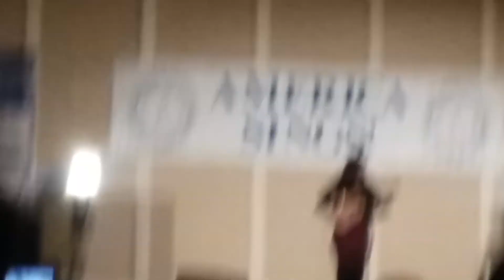America Sings - Mandy 2018